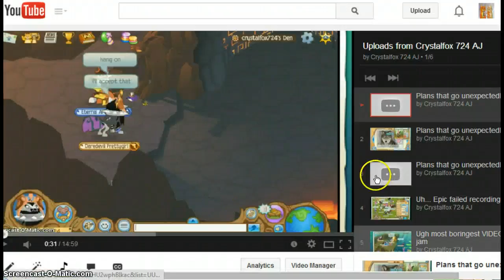Random video idk what to call :D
Idk what im supposed to say so... I'll skip onto the ending XD Hope you enjoyed! :D